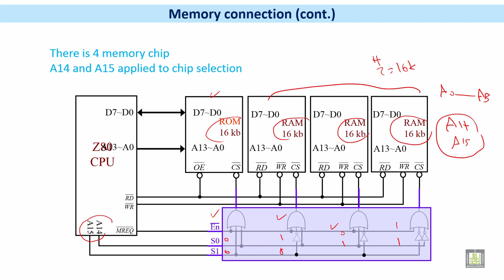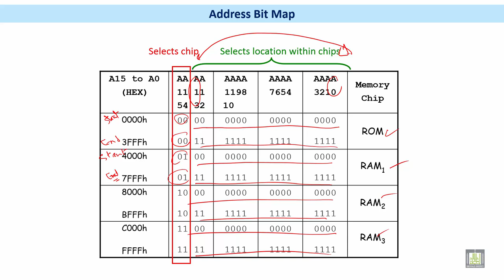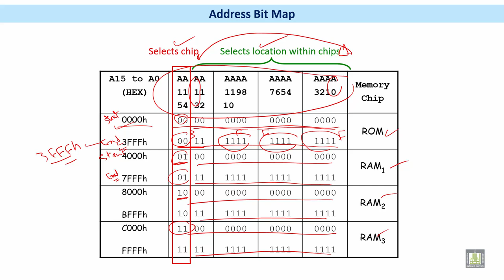Microprocessor based Systems | C5 - L4 | Z80 Memory connection - 3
الوحدة 5 : Memory & IO Interfacing to microprocessor
الدرس 4 : Z80 Memory connection - 3
Address Bit Map